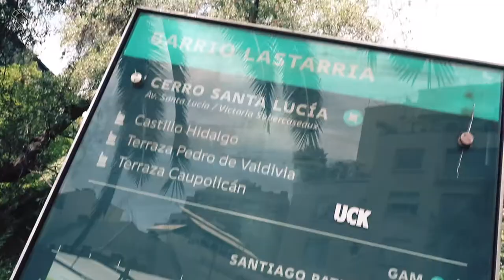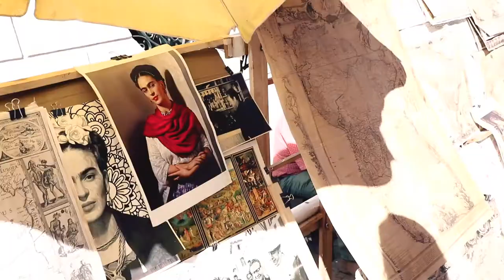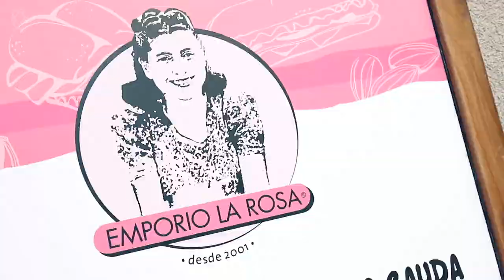Hotspots Van Santiago de Chile | Droomreis Chili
Deze week bezoeken we de hotspots van Santiago de Chile.

Verscholen achter de Andes, en met meer dan 17 uur vliegen is Santiago de Chile niet een stad waar je even een citytrip naar toe maakt. De stad staat niet bekend voor wereldberoemde musea of architectuur. Maar Santiago de Chile heeft iets… De mensen zijn zo vriendelijk en open, ze houden van het leven. In de parken liggen iedere dag mensen te genieten van de zon.

Natuurlijk zijn er bekende highlights te vinden, maar vandaag nemen we je voornamelijk mee naar leuke onbekende plekjes van deze verstopte wereldstad. Eten we een ijsje bij één van de beste ijssalons van de wereld, drinken we een biertje op één van de vele levendige terrassen en vinden we een uniek restaurant net buiten het oude centrum van Santiago. Ga je mee?

Ook benieuwd naar unieke en exclusieve reizen en wil je de volgende videos niet missen?

En wil je nog meer typisch Talisman bestemmingen zien om bij weg te dromen?

Adios,

Angela & Tino
Dutch Nomad Couple